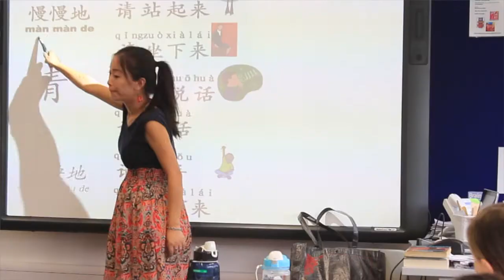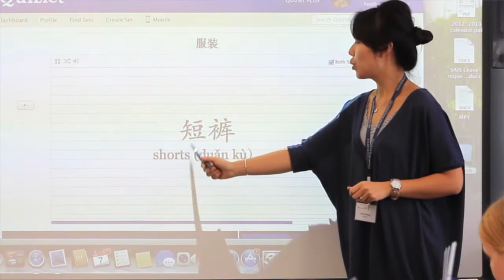Stamford American Daily Foreign Language Program